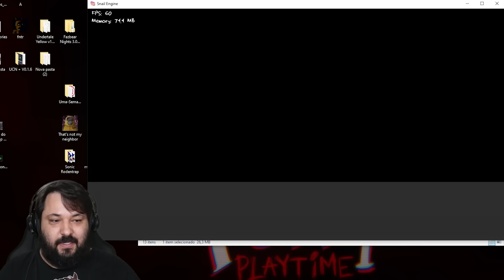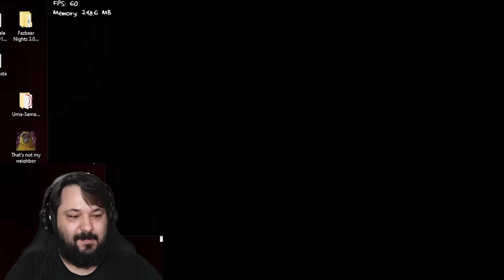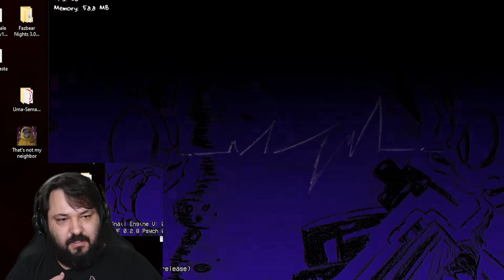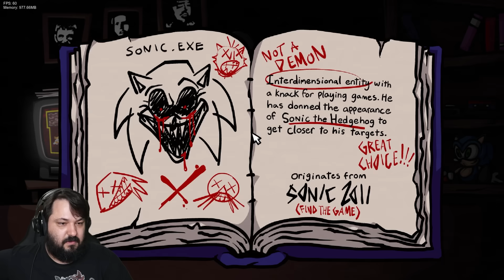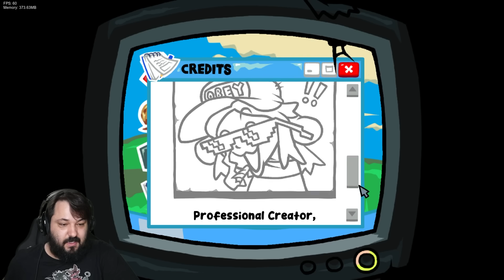Isso EVOLUIU o Friday Night Funkin pra OUTRO NÍVEL! Sonic.exe Gamebreaker e Rodentrap